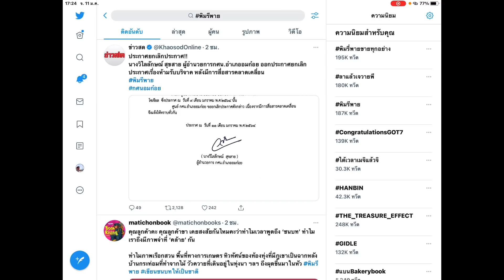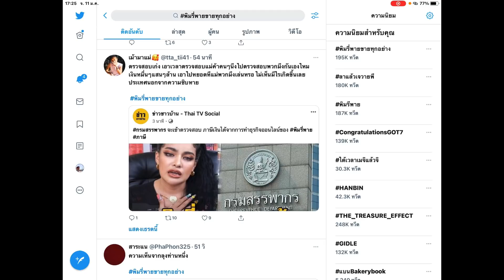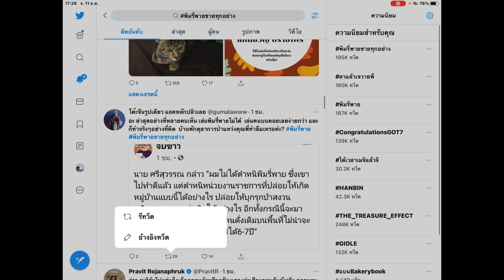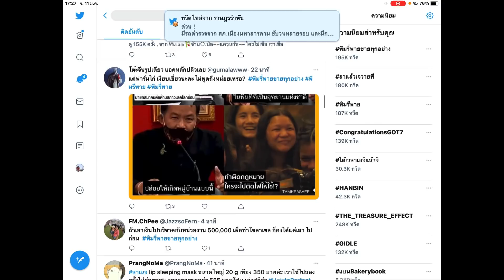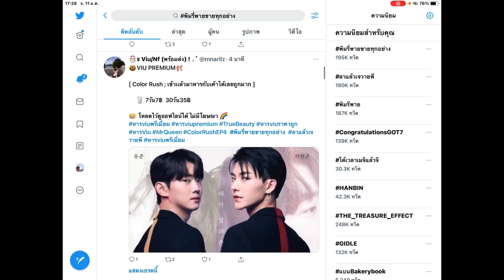ข่าวแรง พิมรี่พาย ยกเลิกแล้ว ประกาศ กศน.อมก๋อย ห้ามรับบริจาค ยามเย็น จันทร์ 11 มกราคม 2564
ข่าวแรง กระแสแรงจัด  ทนกระแสไม่ไหว ยกเลิกแล้ว ประกาศ กศน.อมก๋อย ห้ามรับบริจาค หลังพิมรี่พาย แจกของขวัญวันเด็ก บ้านแม่เกิบ อำเภออมก๋อย จังหวัดเชียงใหม่

ขอบคุณภาพปก Youtube จากเชียงใหม่นิวส์

ยามเย็น จันทร์ 11 มกราคม 2564